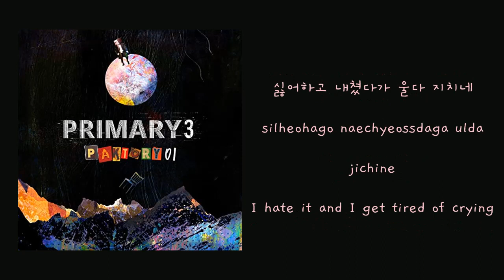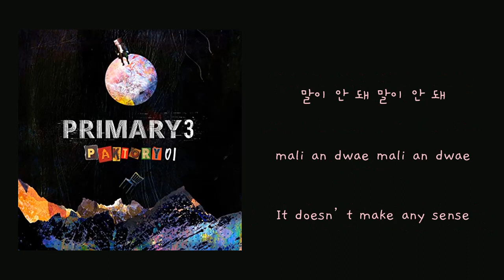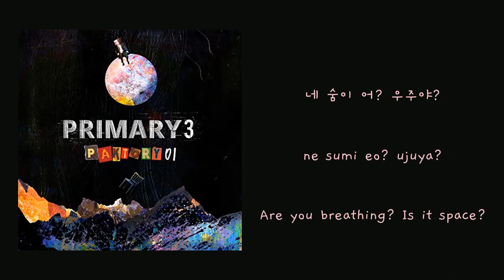프라이머리 (Primary) ft. SUMIN (수민), 김아일 (Qim Isle) – 우주 (woozoo) (Lyrics Eng/Rom/Han/가사) REQUESTED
woozoo by Primary ft. Sumin, Qim Isle

Song Released: Dec 2, 2019